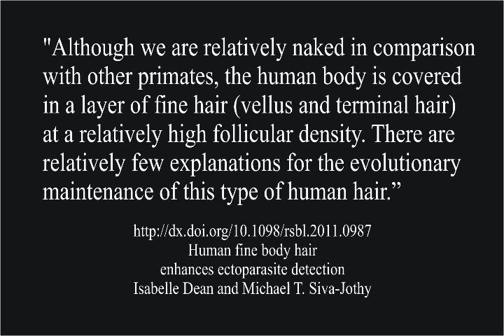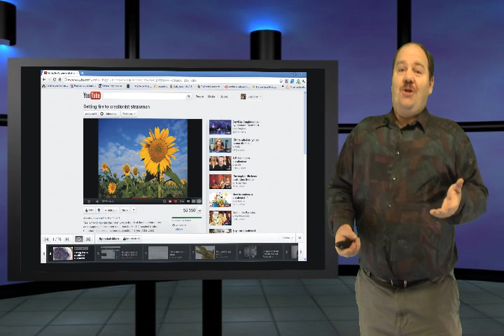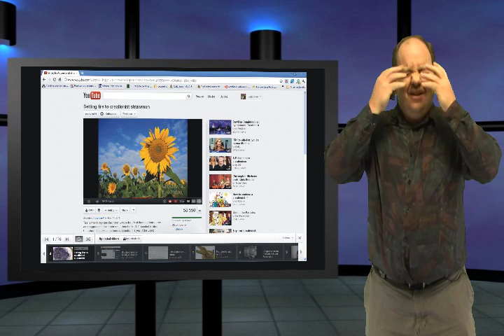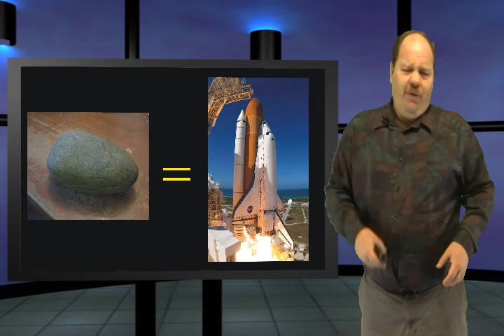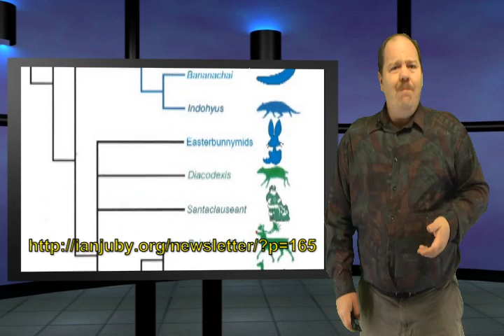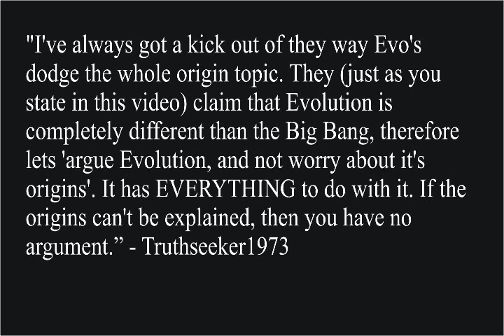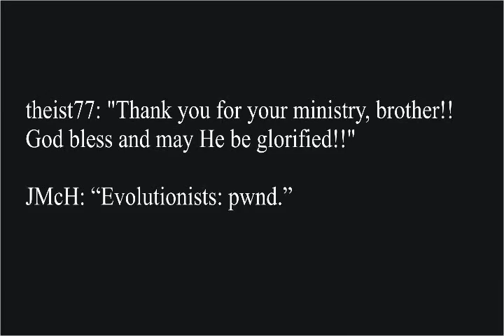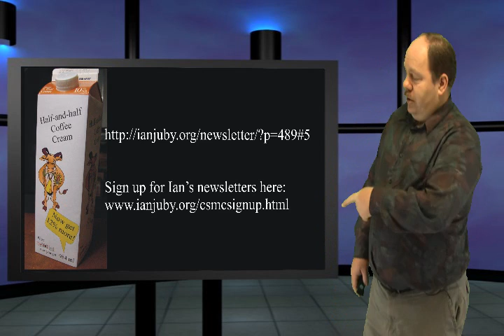Don't matter - it proves evolution. This is Genesis Week, Season 1, Episode 1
Detecting bedbugs with shaved armpits to prove evolution. Potholer54 needs to be filled in on thermodynamics, dinosaurs are not birds no matter how loudly you say it, and Ian covers some viewer comments.
This is Episode 1 of the first season of Genesis Week.